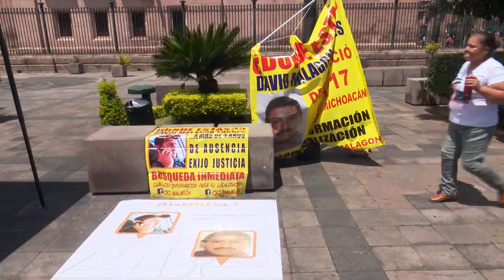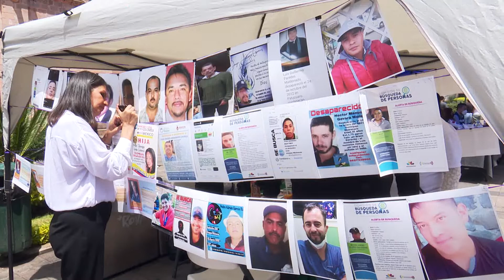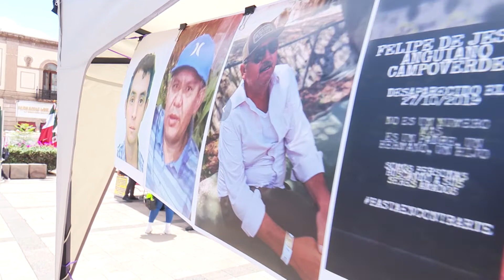Más de 4 mil desapariciones forzadas en Michoacán.